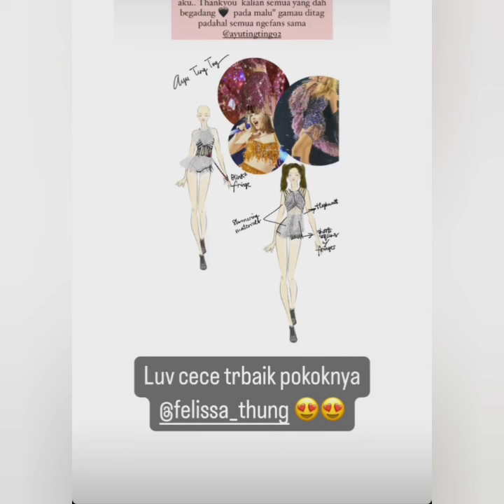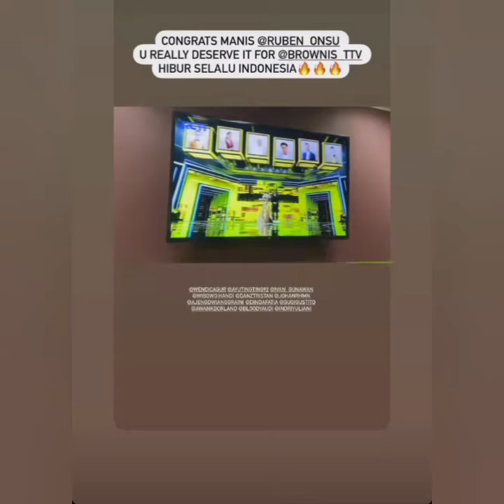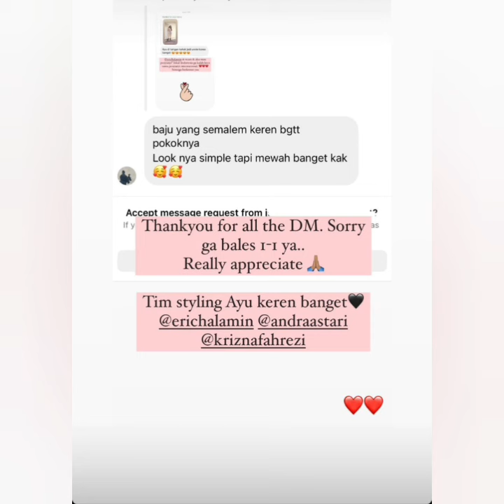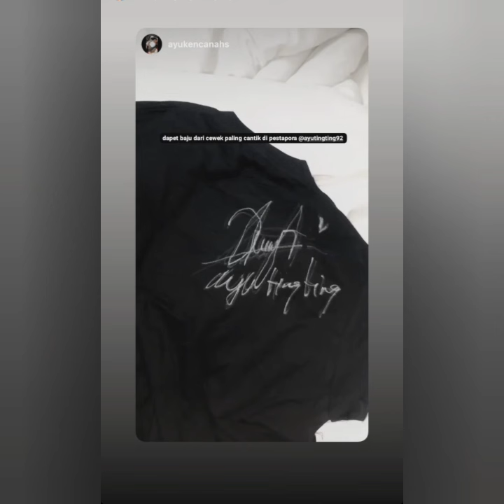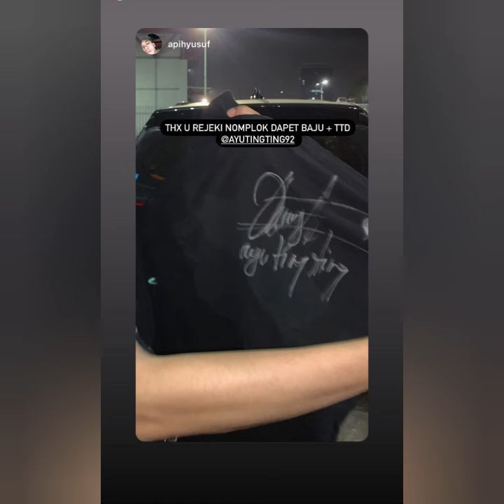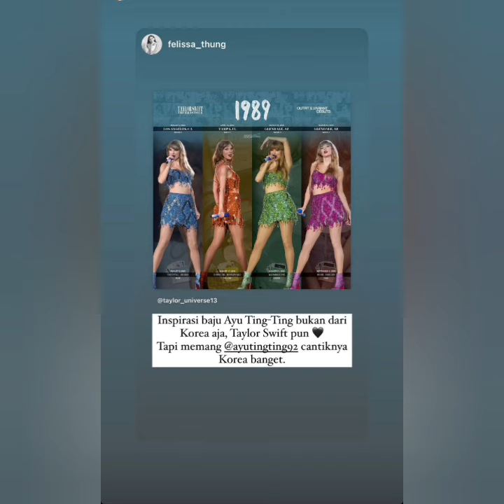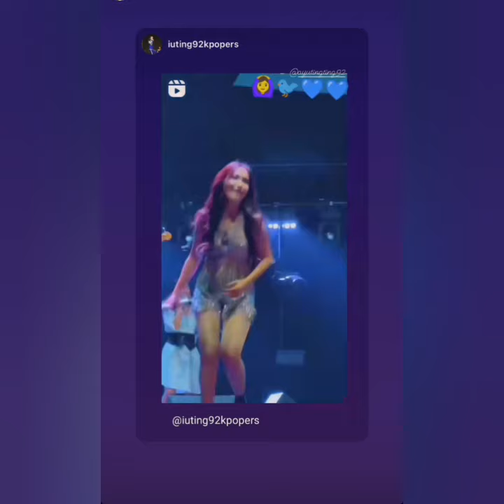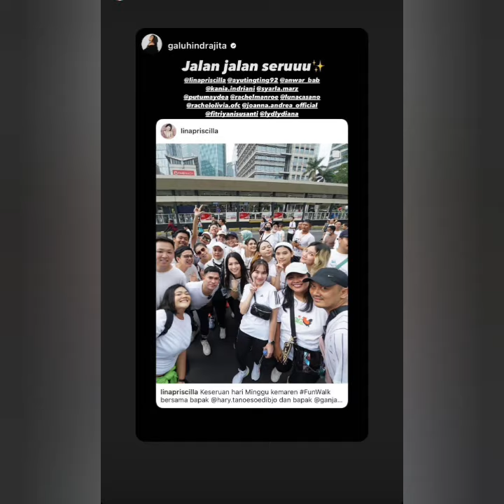KABAR TERBARU AYU TINGTING HARI INI PENUH KEBAHAGIAAN & ADA YANG SPESIAL COBA LIHAT INI